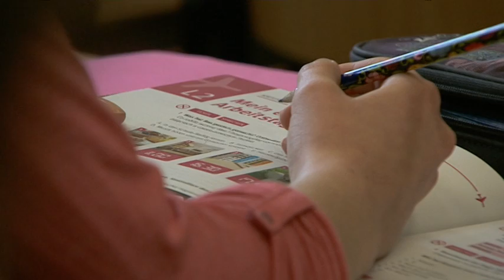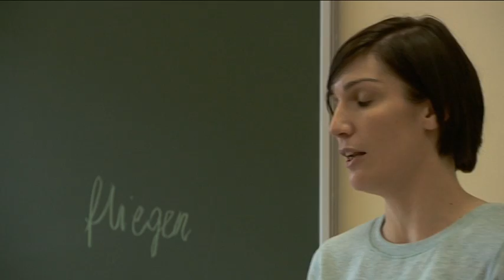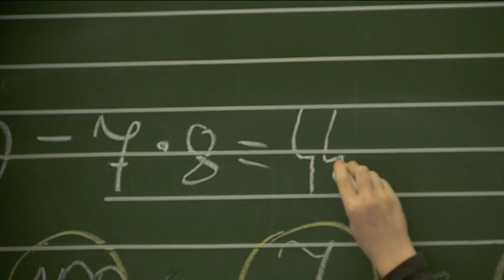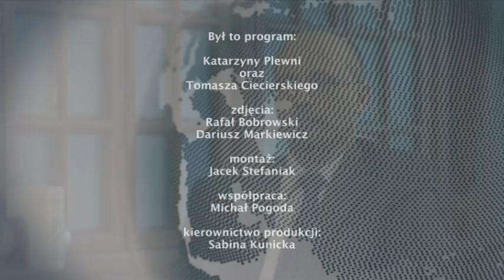Oblicza wiary odc. 63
Katolik – tak młodzi ludzie mówią potocznie o szkołach katolickich w Opolu.

A działa tu szkoła podstawowa, gimnazjum, od tego roku wygaszane, jak zresztą wszystkie inny, i liceum. Jak wygląda w nich nauka, jaki model wychowania proponują, kto do nich uczęszcza?

„Oblicza wiary” w tym odcinku wracają do szkoły. Katarzyna Plewnia, zapraszam na… lekcję.